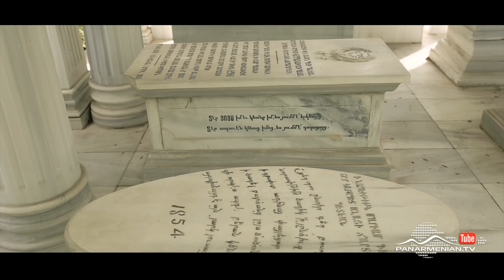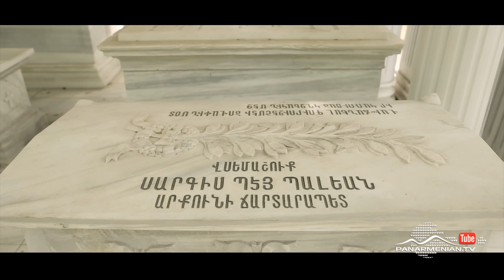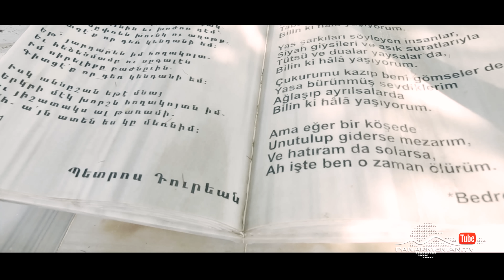Երդում, Սերիա 4 / Erdum